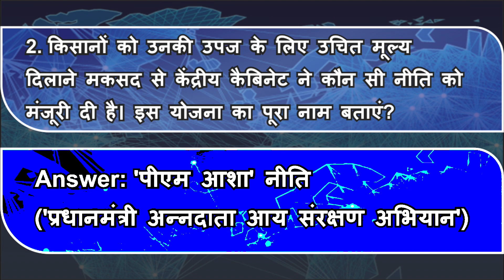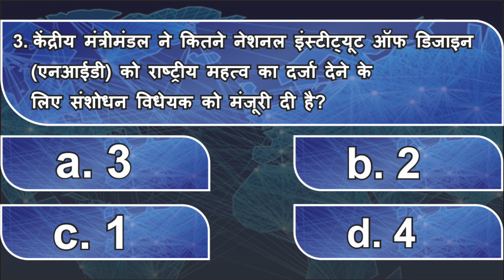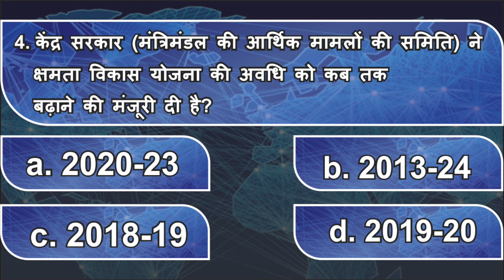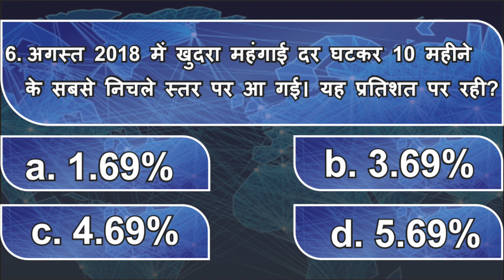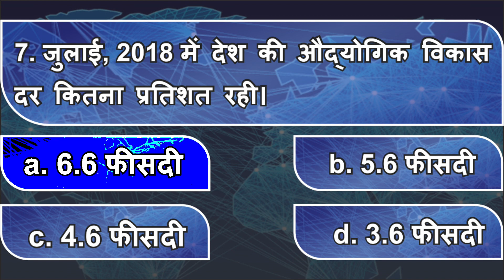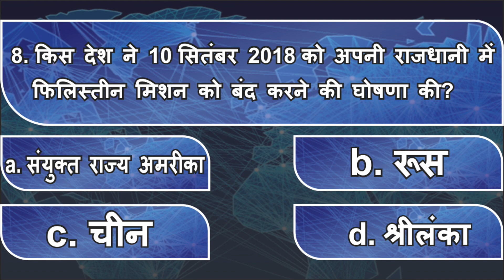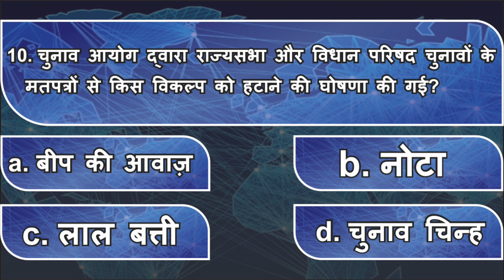13 Sep 2018: Current Affairs for all govt exam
13 Sep 2018: Current Affairs for all govt exam